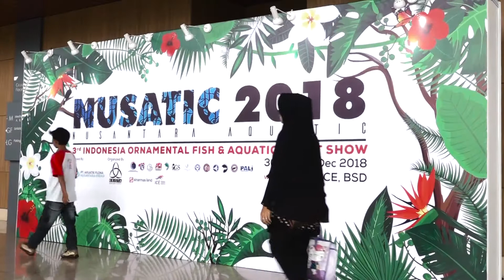Komentar Fotografer Internasional Chris Lukhaup | The Biggest Ornamental Fish And Aquatic Plant Show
Nusatic 2017, The Biggest Ornamental Fish And Aquatic Plant Show Indonesia juga dimeriahkan dari luar negeri. Tidak hanya dari dalam negeri saja, orang luar negeri juga tertarik untuk berpartisipasi dalam acara Nusatic 2017.

Salah satunya adalah Chris Lukhaup, seorang aquascapers dari Jerman. Chris Lukhaup mengatakan jika acara Nusatic sangat baik. Kepanitiaannya baik, dan semua acara berjalan dengan rapi.

Chris Lukhaup berharap orang-orang yang ingin mengembangkan hobinya untuk datang ke acara Nusatic, karena di sini akan banyak sekali jalan untuk berkembang.

Chris Lukhaup sudah datang ke acara Nusatic 2016 dan pada acara Nusatic 2017 ini sudah semakin baik dan terorganisir dengan baik. "Semoga berjalan dengan sukses," ungkapnya.